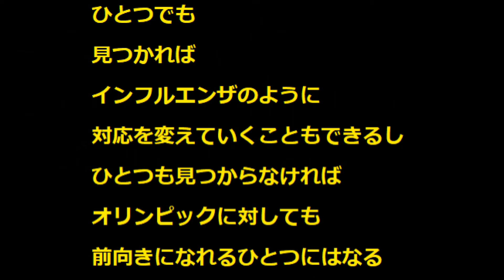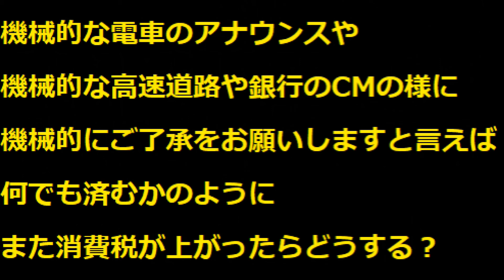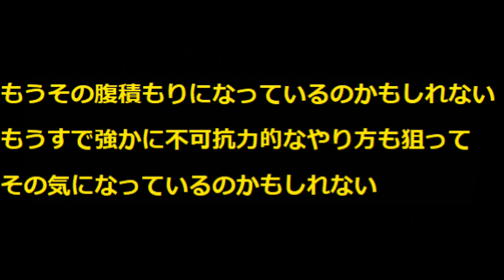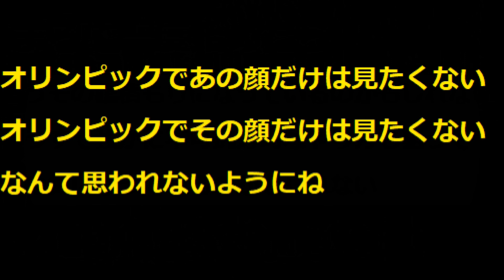もしもコロナウイルスを理由に消費税増税だったら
もしもコロナウイルスを理由に
また消費税が上がったらどうする？

あらゆる手を尽くすとか言ってたその答えで

まるで一度始めたら
無くならない飛行機とかの
燃油サーチャージのように
永遠に帰れない過去

ところで
人間の体外にある
コロナウイルスの存在について
今日までの間に調査した人は
いるのでしょうか？

タンパク質と核酸とかでできた
ウイルスだけど
それをやる意味がないって
一概に言える？
動物の体内
ゴミ処理場
下水処理場
上水道
公衆トイレ
駅コンビニ等々
各都道府県で
各区市町村で
あまり税金をかけない範囲で
新しく予算を請求しない範囲で

もちろん消毒してやっても
意味がないことは分かっているね

ひとつでも
見つかれば
インフルエンザのように
対応を変えていくこともできるし
ひとつも見つからなければ
オリンピックに対しても
前向きになれるひとつにはなる

でも
やっぱり
今気になるのは

もうその気になっているのかもしれない
もうすでにその気になっているのかもしれない

国民ひとりひとりの協力と理解が必要ってその答えで

機械的な電車のアナウンスや
機械的な高速道路や銀行のCMの様に
機械的にご了承をお願いしますと言えば
何でも済むかのように

もうその腹積もりになっているのかもしれない
もうすでに強かに不可抗力的なやり方も狙って
その気になっているのかもしれない

オリンピックであの顔だけは見たくない
オリンピックでその顔だけは見たくない
なんて思われないようにね